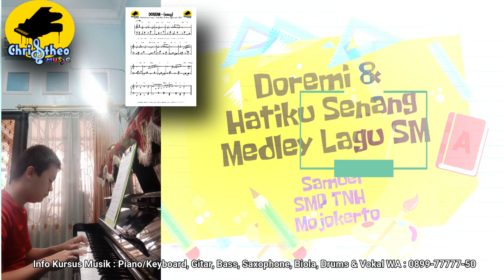Doremi & Hatiku Senang - Samuel SMP TNH medley lagu SM Les Musik Mojokerto Jombang Surabaya CMS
Info: 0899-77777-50. CMS ( Christheo Music School) dg kurikulum yg bisa mempercepat kemampuan bermain musik, memberi materi yg cukup lengkap : Klasik, Jazz, Lagu Anak, Lagu Gereja, Lagu Latin, Pop dll. Materi disajikan dlm bentuk not balok atau not angka akan membuat kemampuan baca not musik jadi lengkap. Beberapa aransemen dibuat CMS utk memenuhi kebutuhan khusus murid disesuaikan dg tujuan les musik. Lagu ini salah satu contohnya.   Melalui lagu ini , murid2 diajak berkenalan dg lagu SM yg diaransemen utk solo piano. Semoga menghibur dan menginspirasi semua kawan disini.